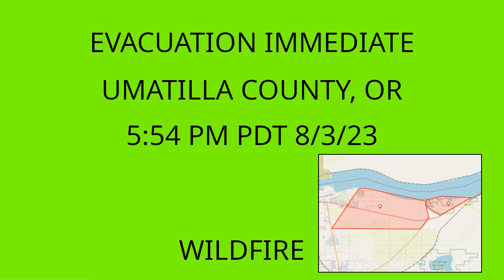Evacuation Immediate for Bensel Fire in Umatilla County - 5:54 PM PDT 8/3/23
Evacuation Immediate for the Bensel Fire issued by the Umatilla County Sheriff's Office at 5:54 PM PDT 8/3/23 for a portion of Umatilla County, Oregon. WARN ID: aaf0beca AND aaf0c316.

***Do not use this channel or internet site as a way to receive official messages from your local, county, or state officials. Uploads are delayed by at least 10 minutes after initial alert dissemination  and additional notification delays may occur...or you may receive no notification at all.***